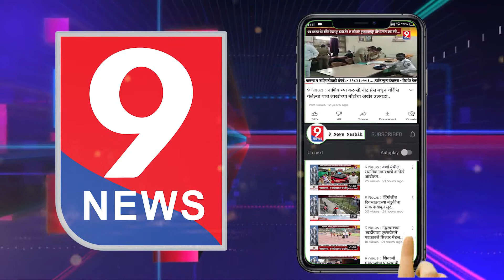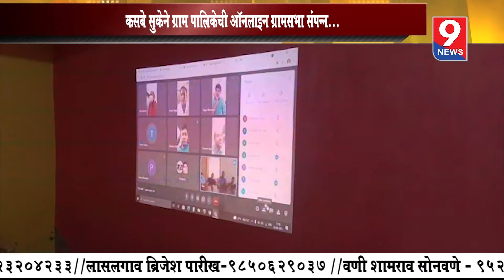9 News : ऑनलाइन ग्रामसभा घेणारी कसबे सुकेने ठरली एकमेव ग्रामपालिका...